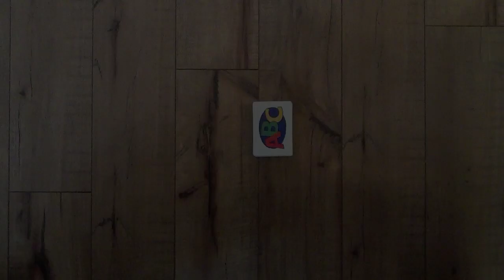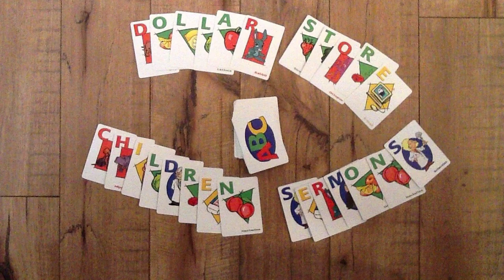Dollar Store Children's Sermon - Protective Eye Wear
Using an item from the dollar tree, we talk about how God's love is so good that it is hard to explain.  Why does God love us?  God just does!!!